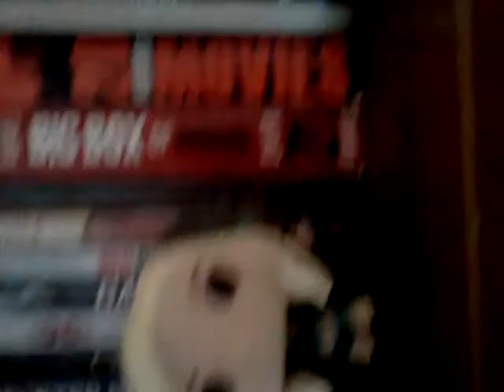My Complete Funko Pop Collection [Read Description Below]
Hey everyone sorry for the late upload(s), i started working again at Sugar Creek Glen Campground. Just like last year i wont be online a lot so uploads will be short throughout the summer. Good news is Sugar Creek Vlogs will be coming back to the channel.

Dont forget to check out my group channel; Team Dew HQ